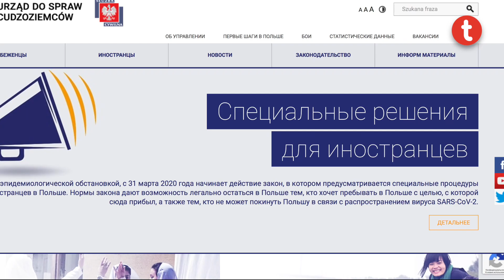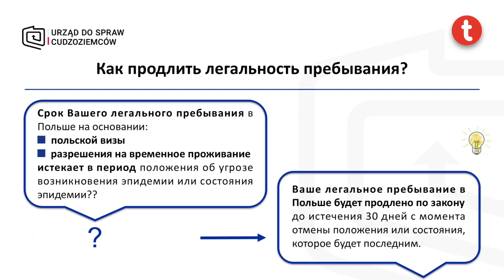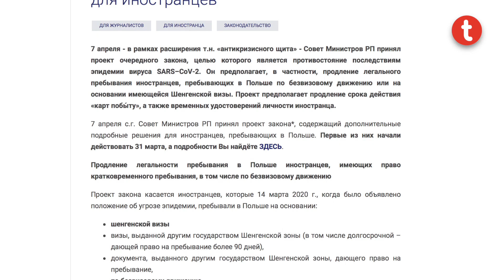Продление документов для легального пребывания в Польше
Как остаться в Польше иностранцам, срок пребывания которых заканчивается в период эпидемии коронавируса.

Ищешь работу?